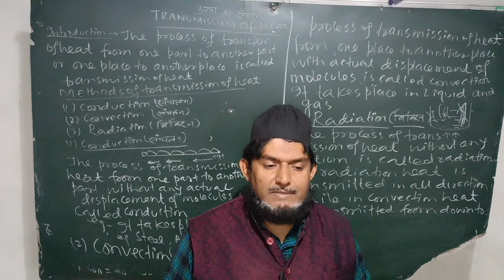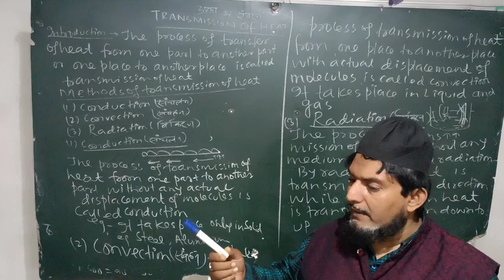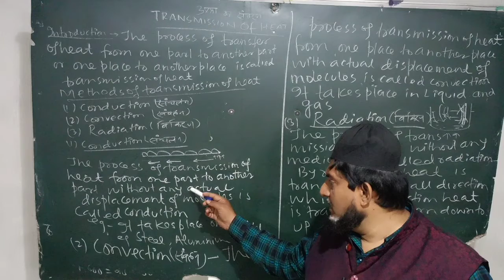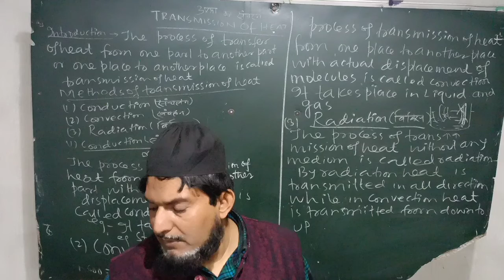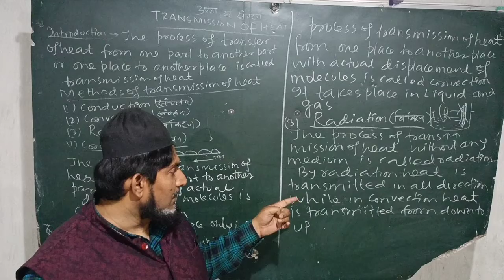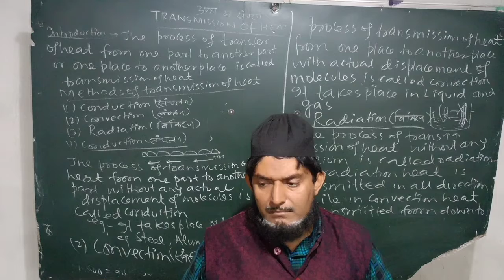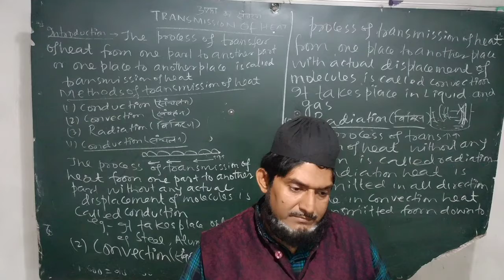Transmission of heat# conduction# Convection